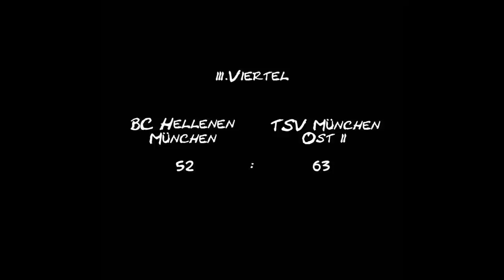BC Hellenen München Herren 1 vs. TSV München Ost 2 am 01.12.2012 (2. Halbzeit)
Am 9. Spieltag der Bezirksoberliga Herren 12/13 treffen die Hellenen auf den TSV München Ost 2